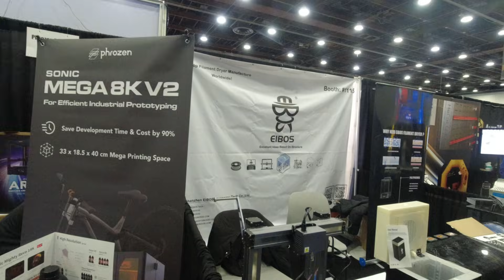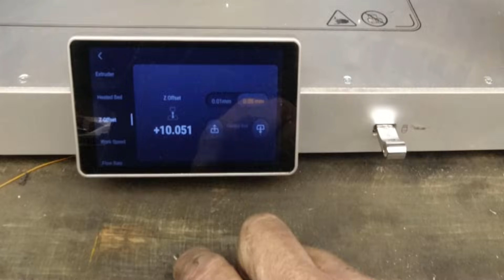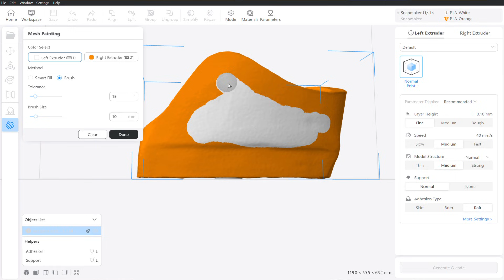Side Quest updates and using the Snapmaker J1S to build a better Prosthetic socket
sorry about the 6 seconds of missing audio.

After a bit of a hiatus I thought that I'd share with you some of what I've been working on. During my time away from youtube, I've been working on a pile of projects around the shop. I resurrected a cnc lathe that was retired to the back shop, and rebuilt it to be a mill-turn machine with 2, 5 station tool changers. while I was rearranging the shop, I also brought my 18" G&E Shaper back into the front shop. You can make anything on a shaper, (except money).

The cat clip at the end is of the momma kitty and 3 babies that were dropped at my shop earlier this year. they aren't petting cats yet, maybe never. but they are keeping the squirrel population in check.

If you are, or know of an amputee that has the exact same amputation that I do (dis-articulation through the MCP joint with complete amputation of the fingers index through pinky, while retaining their thumb) and are interested in trying out my gear. go to the printables website and download the check socket file, print it out at 100% with 40-50% infill. check out the fit, if it fits decently take a picture of your partial paw and send it to after I check it out, I'll email you back, and set up a time when we can have a zoom call to discuss the requirements and expectations.

heres a link to download the check socket file.

This file is naturally a left hand. if you need a right hand, simply mirror it in your slicer. print it at 100% with 40-50% infill.

Yes, there are quite a few conditions to participate in this trial.
The thing is, this device is for a very specific amputation. It isn't a situation of one device suits all. That's part of the issue with trying to service the partial hand prosthetics market. There are like 30 different possible amputation variations, and each one requires its own setup and design. This design could conceivably meet the needs for 7 of those variations by deleting 1 or more mechanical fingers.  Right now, this trial is for only 1 of those variations.

finally a tic tok!

Times are tough for everyone out there, But if you have the means, I'd appreciate your support and put it to good use.